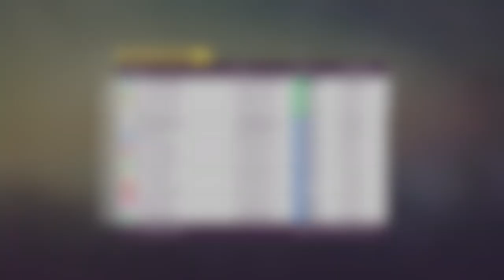854m (2801ft) Ridge Crest Danger Sign | Forza Horizon 5